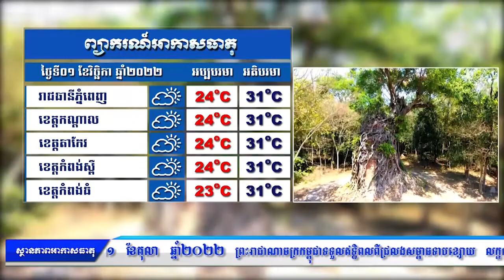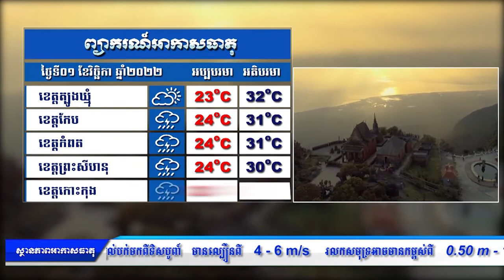5/ ព្យាករណ៌អាកាសធាតុ សម្រាប់ថ្ងៃទី០១ វិច្ឆិកា ២០២២